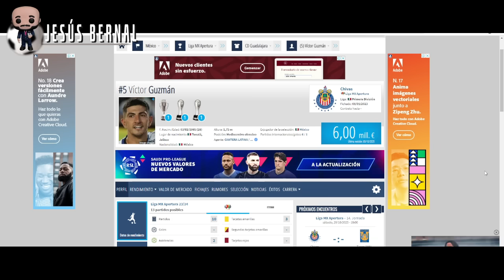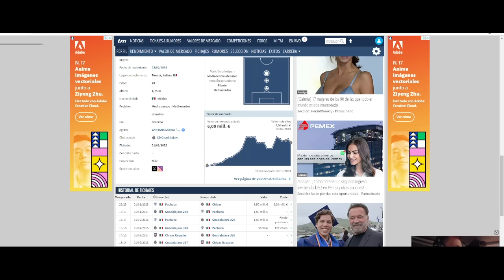🚨ENTÉRATE LA PÉRDIDA MILLONARIA del valor del Pocho Guzmán | noticias chivas | chivas hoy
- chivas
- noticias chivas
- pocho guzman
- jesus bernal